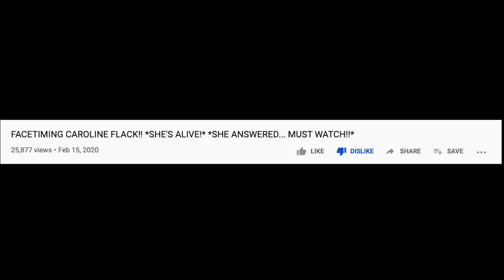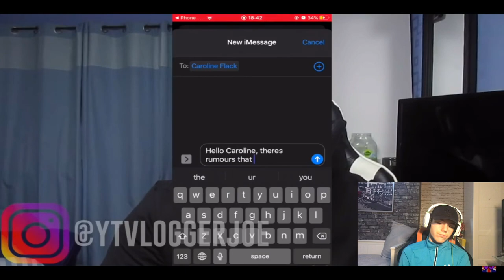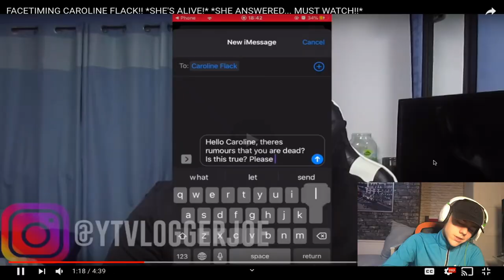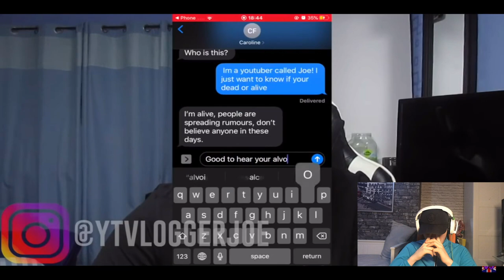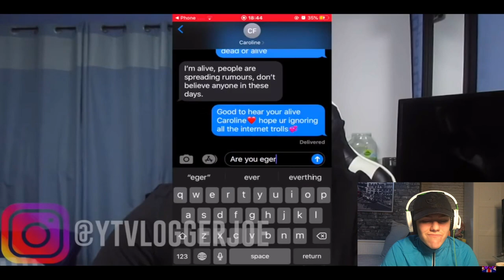VloggerJoe Exploiting Caroline Flack's Death...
-Sign up to XCADEMY!

leon_safc